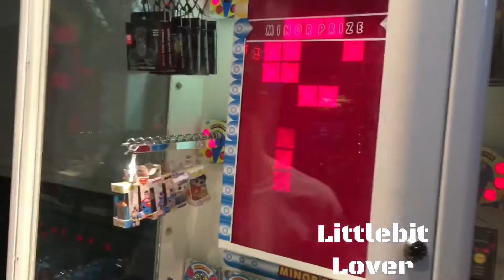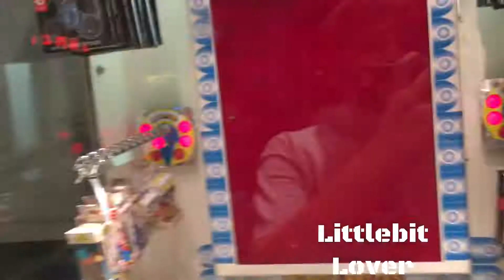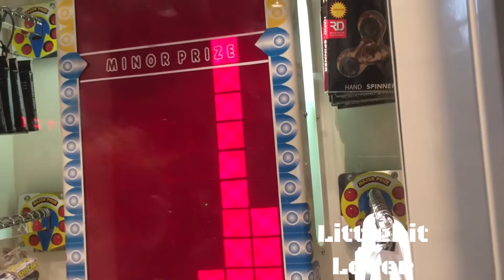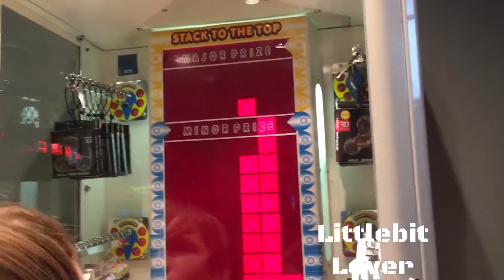WON 3 MAJOR PRIZES FROM STACKER!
Today, I won 3 major prizes from the same stacker machine!